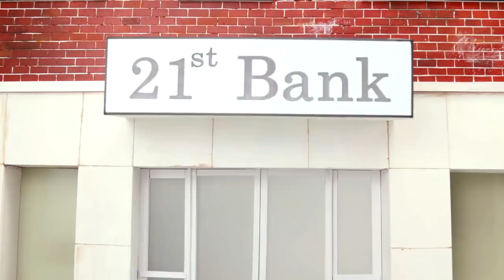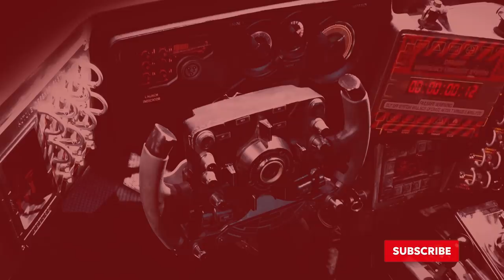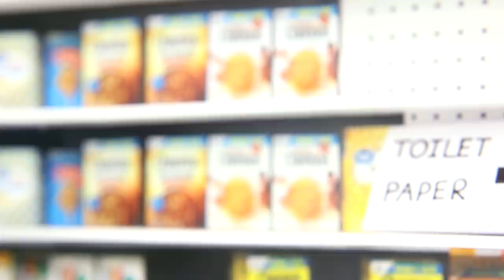Marvel's AVENGERS Bank Heist Toilet Paper | Figure Stopmotion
The Avengers join forces to do the biggest heist in the history - Toilet Paper Heist.
CREDIT
VFX, SFX - Linh Kabarru
Voice Actor - Robert Nave